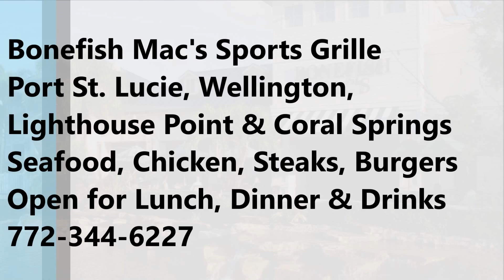Favorite Florida Restaurants on the Treasure Coast and Palm Beaches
Want to know where the Locals eat. Here is a list of our Favorite Restaurants from Sebastian to Lake Worth. Lots of Waterfront Dining, some neighborhood Diners, Tiki Bars  and more.